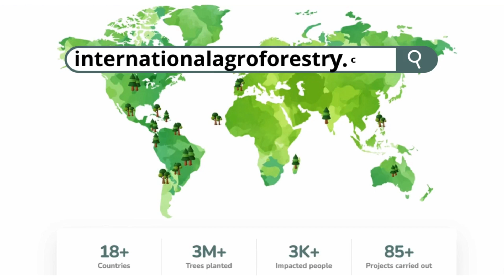Agroforestry is true sustainability for agriculture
Discover how agroforestry promotes true and effective sustainability in agriculture. Learn about the benefits of this practice that integrates trees, crops, and biodiversity for a greener and more productive future.